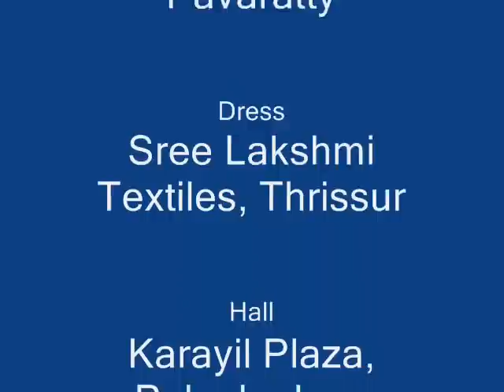FAISAL weds SHABNA